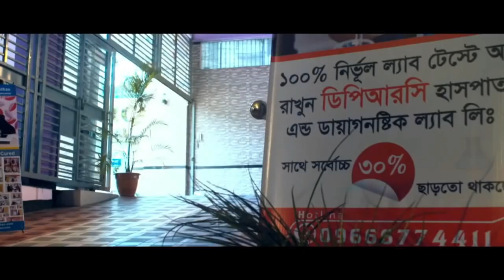ডিপিআরসিতে এসে দীর্ঘ দিনের হাটু ও ঘাড় ব্যথার রোগী সুস্থ | DPRC | DPRC Hospital | Knee Pain | PID